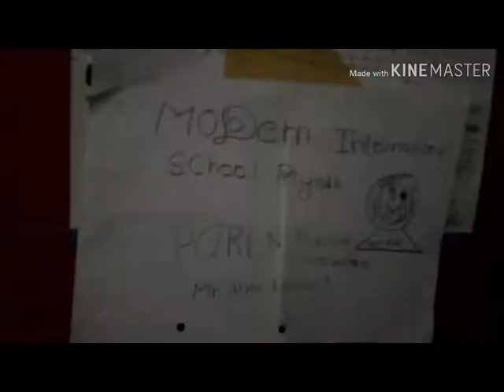Parent teacher meeting in tamil [hafeez ahamed]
IN THIS VIDEO YOU WILL SEE HOW HAFEEZ HANDLE THE PARENT TEACHER MEETING IS HIS TEACHER GOOD OR IS HE EVIL
SEE THE FULL VIDEO TO FIND OUT
INDIAN DAD CHECK THE RESULT COMING SOON SO GUYS THIS VIDEO IS AVAILABLE IN TAMIL I WILL UPLOAD IT DAY AFTER TOMORROW SO STAY TUNED FOR THAT SO IF YOU LIKE THIS VIDEO PLEASE MAKE SURE TO SUBSCRIBE.